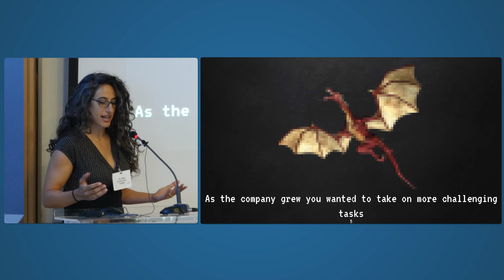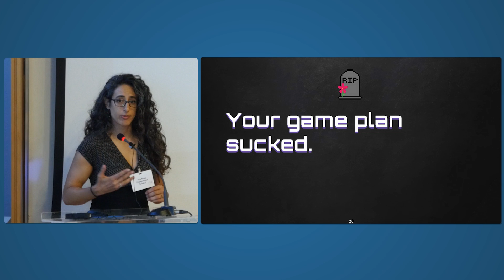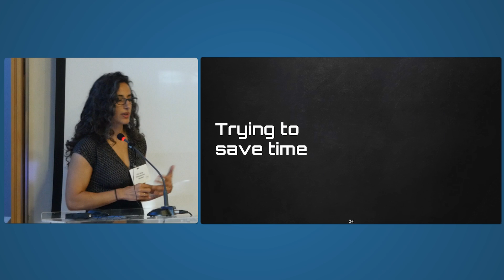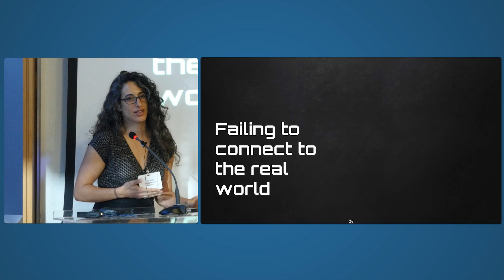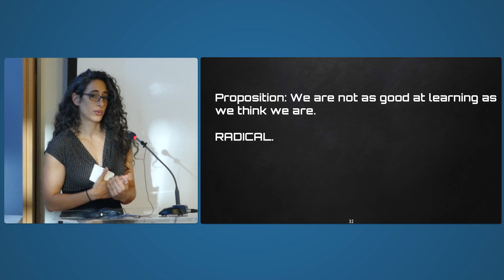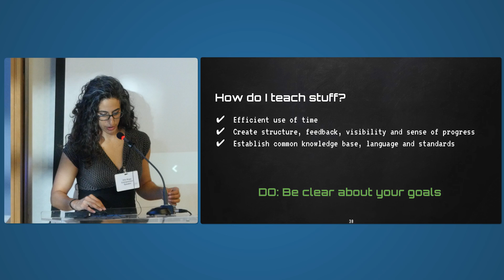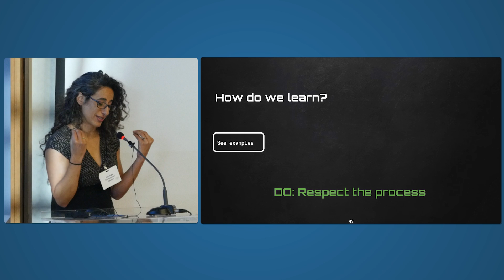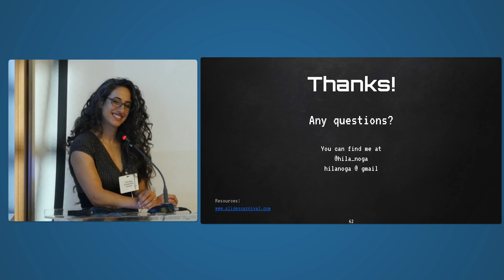Make Your Own Functional Programmers by Hila Noga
Recruiting functional programmers is hard. Have you considered making your own? Let's talk about how to build an effective training program that will quickly transform any die-hard Java-loving and design-patterns-chanting imperative programmer, without requiring too much of your lead engineer's time.

Flip-IL conference took place in Tel Aviv,Israel July 23rd, 2018